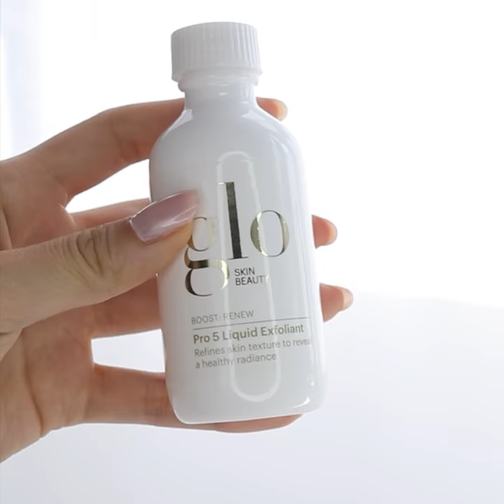Exfoliate + Brighten Selfcare Set from Glo Skin Beauty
ABOUT Glo Skin Beauty
Glo Skin Beauty offers full spectrum, skin-centric beauty that starts with highly active skincare and ends with long-wearing mineral makeup. With a dedication to efficacy and wellness, Glo Skin Beauty is committed to providing transformative skincare products with lasting results and clean, high performance cosmetics to make you Glo!